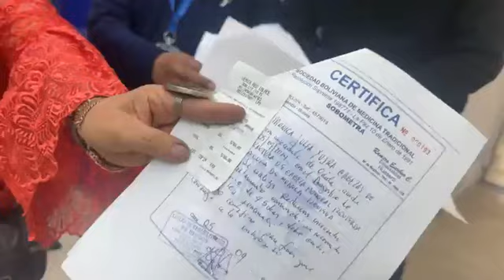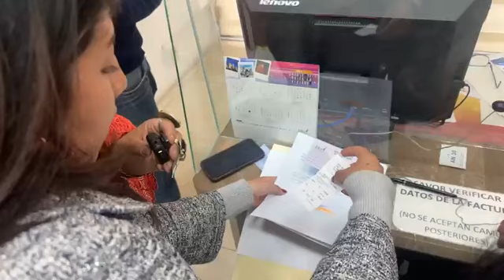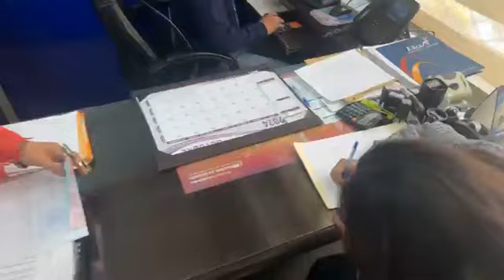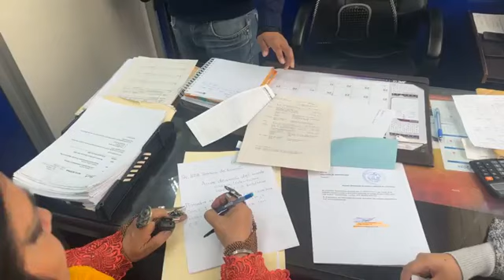BoA ✈️ Empresas estatales sí, pero no así BoA ✈️🔥🎙️MARIA GALINDO🔥🎙️